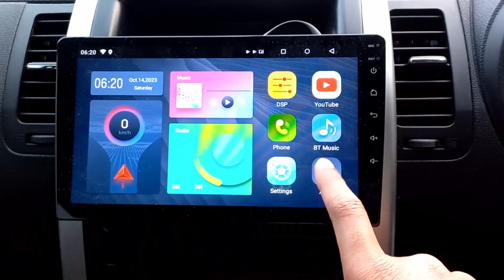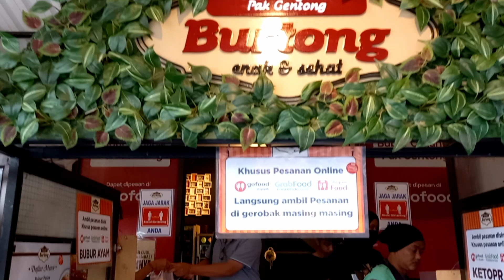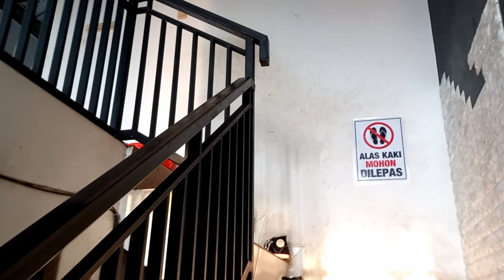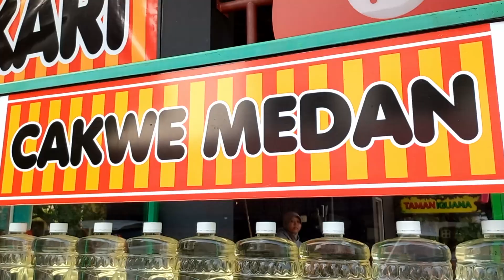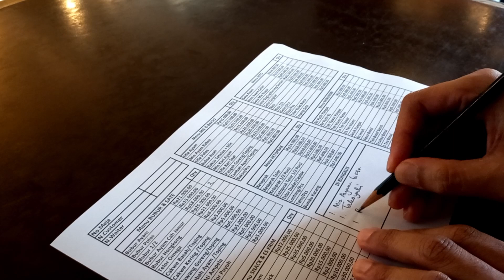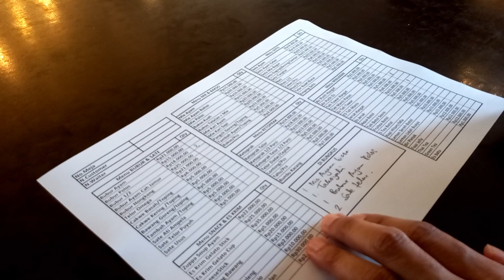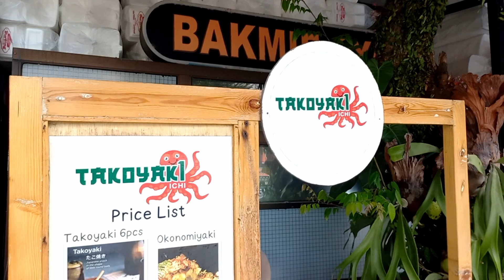Sarapan Bubur Ayam Pak Gentong...TERENAK & TERORGANIK Se-KOTA DEPOK!!!!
Sarapan Pagi di Bubur Ayam Organik Pak Gentong

Bubur Ayam Pak Gentong namanya. Bubur ini sangat terkenal di Depok. Hampir semua orang Depok dan sekitarnya tau dengan Bubur Ayam ini.

Yang Khas dari Bubur Ayam Pak Gentong adalah Berasnya menggunakan beras organik dan juga telurnya menggunakan telur omega 3. Tak hanya bubur ayam disini juga terdapat sajian lainnya seperti Ketoprak, Soto Bogor, Zupa Soup, Mie Ayam, Cakwe Medan dan Takoyaki. Jadi paket komplit untuk sarapan bersama keluarga.

Terletak di Jl. Raya Sawangan No.01 Kelurahan Rangkapan Jaya kecamatan Pancoran Mas Depok, Bubur ini selalu ramai diserbu oleh warga Depok dan sekitarnya dan juga ramai oleh pesanan online.

Ikutin yuk @TheAndriansTV sarapan pagi di Bubur Ayam Pak Gentong. Selamat menikmati ENJOYYYYYYYYY. :)